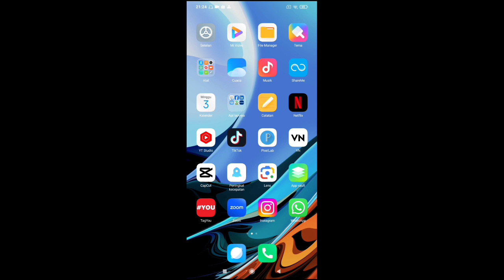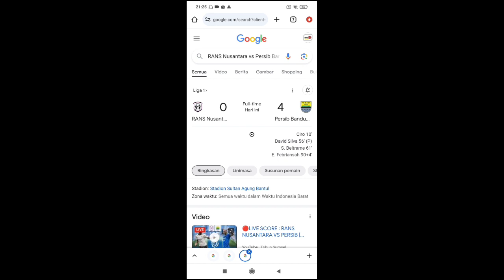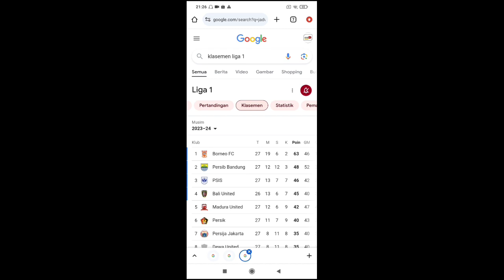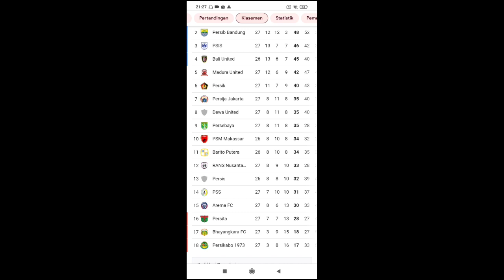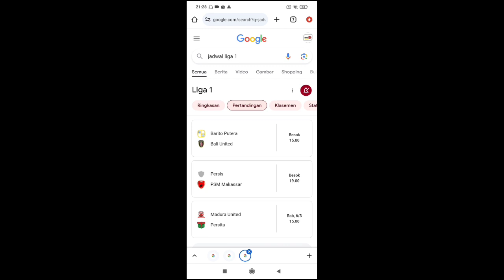PERSIB MENANG TELAK HASIL LIGA 1 BRI 2024 PERSIB VS RANS NUSANTARA HARI INI